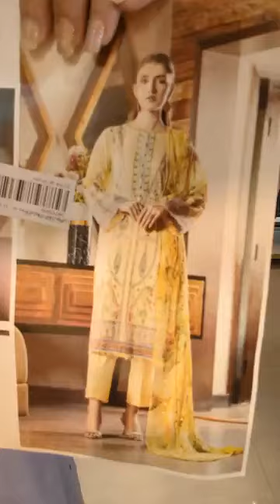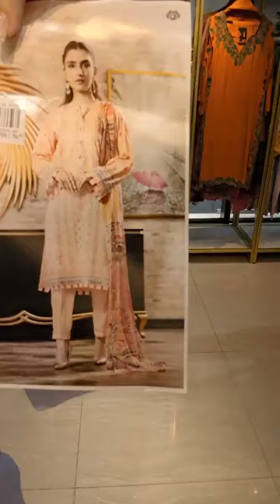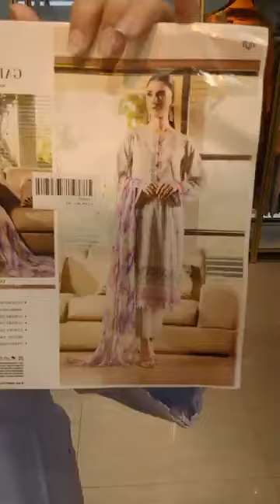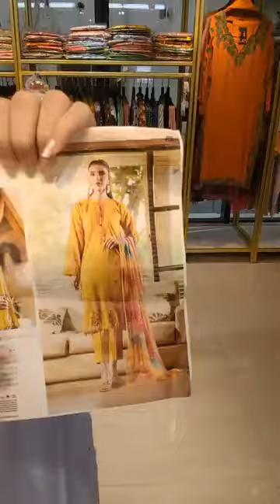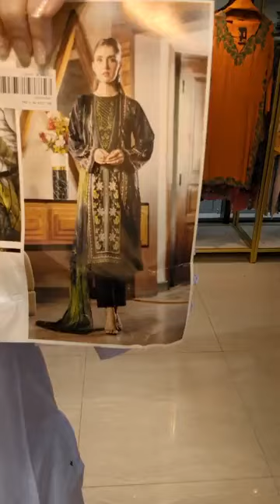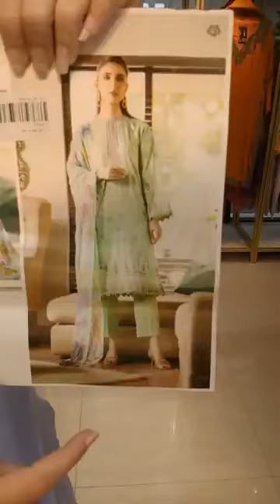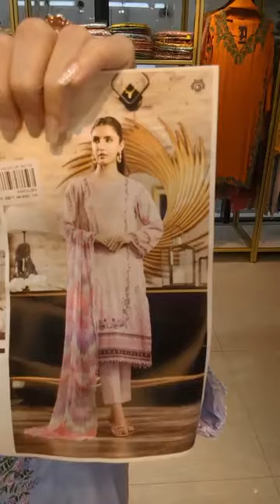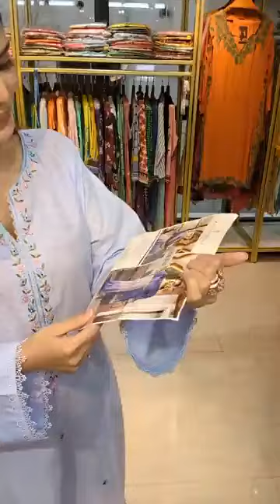💛❣️Garden of Eden Vol 01 by Guljee❣️💛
Banani: Road 7, house 35, block  G
Dhanmondi: ORCHARD POINT
1st Floor, Shop num. 231, 232, 233
Dhanmondi-7
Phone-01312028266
Dhanmondi satmasjid - 1st floor concord mumtaj karim heritage, 76 satmasjid road, dhaka 1209
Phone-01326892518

দৃষ্টি আর্কষণ...